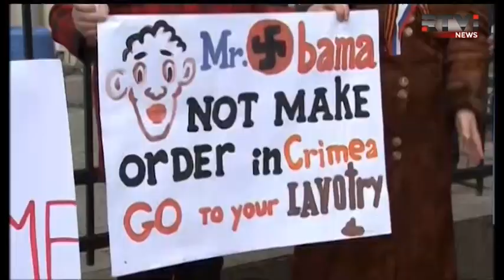Российских войск в Крыму нет абсолютно, заявил министр обороны РФ в среду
Сергей Шойгу назвал чушью и провокацией видео и фото военной техники с российскими номерными знаками. Откуда на полуострове современные броневики "Рысь" и "Тигр" глава российского ведомтсва понятия не имеет. Напомню, что накануне Президент России высказался в том же духе: Люди , похожие на российских военных - это отряды самообороны, которые могли приобрести форму в любом местном магазине. Выбор остается за зрителем верить своим глазам, или этим словам. Рассказывает Елена Мещерякова.